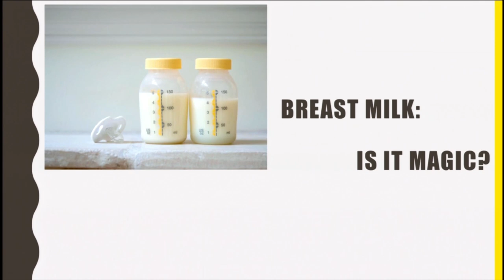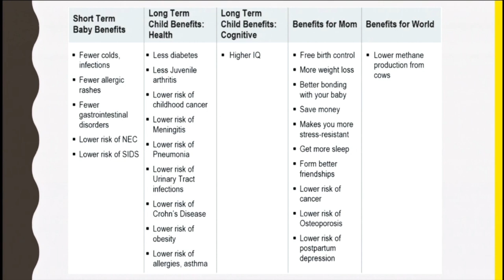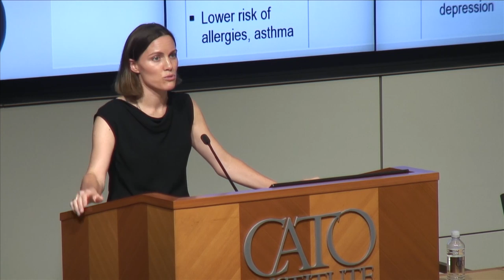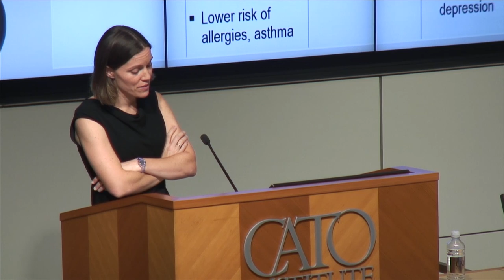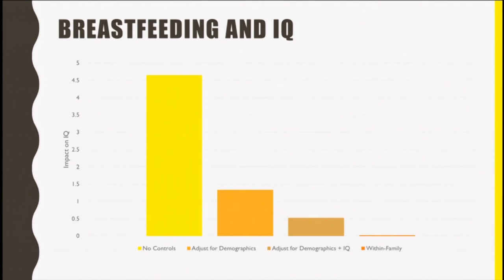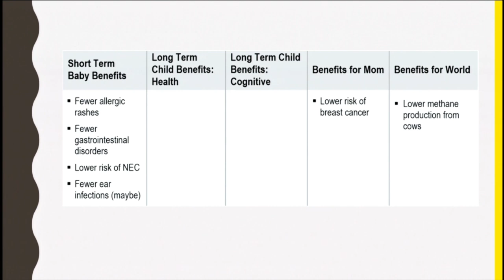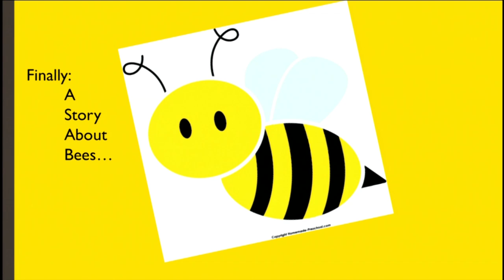Cribsheet: A Data‐​Driven Guide to Better, More Relaxed Parenting, from Birth to Preschool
Featuring the author Emily Oster, Professor of Economics, Brown University; and Julie Gunlock, Director, Center for Progress and Innovation, Independent Women’s Forum; moderated by Chelsea Follett, Policy Analyst, Cato Institute.

Economist Emily Oster’s new book, Cribsheet: A Data-Driven Guide to Better, More Relaxed Parenting, from Birth to Preschool, cuts through the alarmist rhetoric and fearmongering that surrounds modern-day parenting with a cool-headed look at the data. Oster’s book argues there is no single optimal set of child-rearing decisions. Rather, she applies economic thinking to help parents evaluate the available choices for themselves. She also shows that many widely held views and official government recommendations for parents are not backed up by evidence. Join us to hear Oster and Julie Gunlock discuss the ”dismal science”, statistical literacy, and how to make parenting decisions in the face of an alarmist parenting culture.